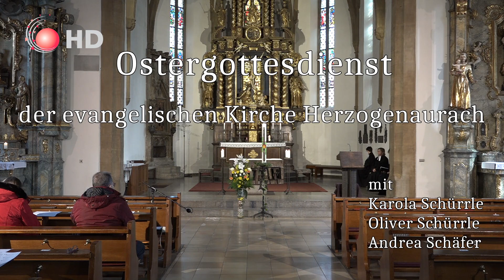Evangelischer Ostergottesdienst - April 2021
Ostergottesdienst der evangelischen Kirche Herzogenaurach mit Karola Schürrle, Oliver Schürrle und Andrea Schäfer.

Aufgezeichnet am 20. März 2021 in St. Magdalena.